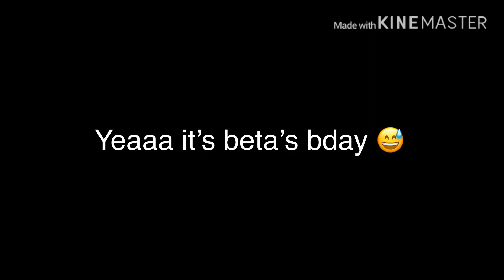Ish ma bday!!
I’m 15 now ;u;